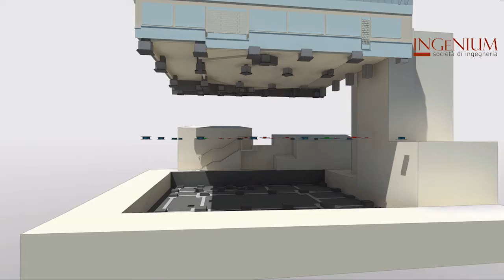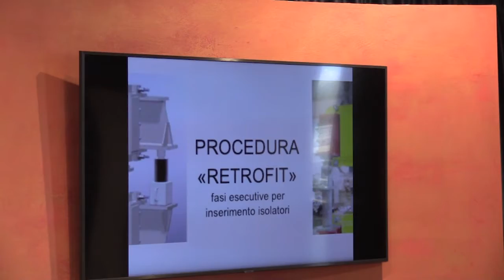Interventi di riqualificazione sede Piazza Unione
Si è svolta questa mattina la conferenza stampa di presentazione degli intreventi che interesseranno la sede del Consiglio regionale a Pescara alla presenza del Presidente Lorenzo Sospiri e dei Consiglieri Vincenzo D'Incecco e Antonio Blasioli